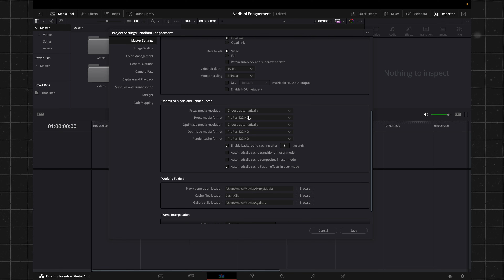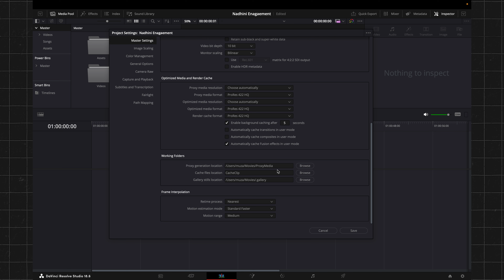Project setting in Davinci resolve | Chapter 04 | For beginners in Tamil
This is a full playlist of Introduction to Davinci resolve and how to create, import, edit and deliver a project in Davinci resolve.

In this video, I have explained the project settings for Davinci Resolve.